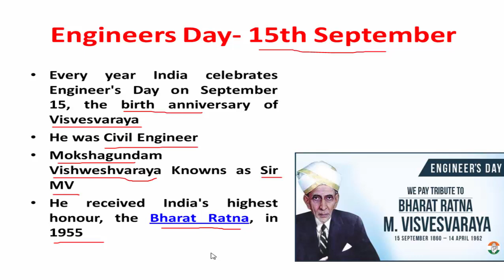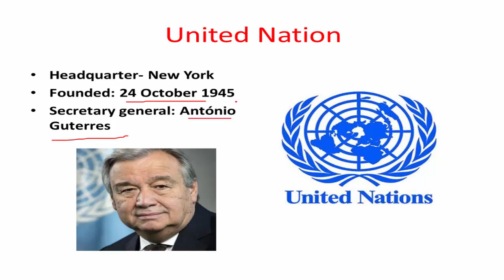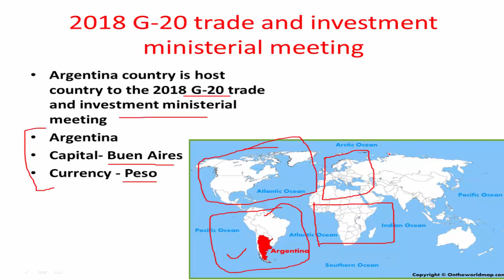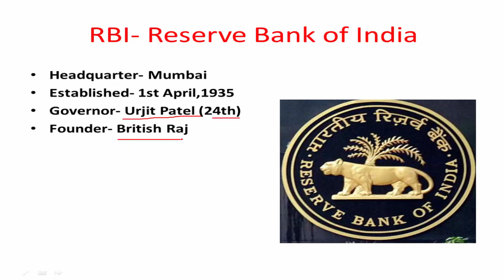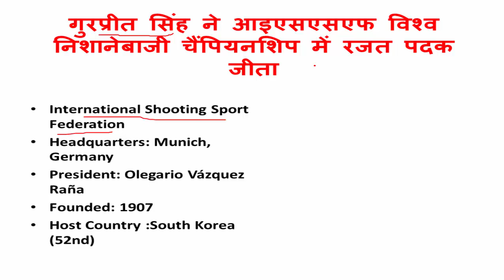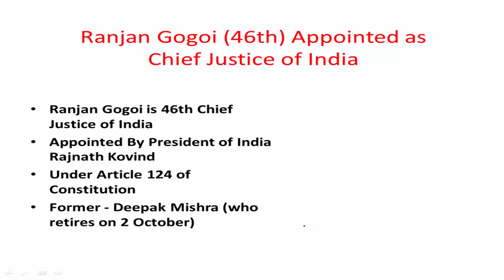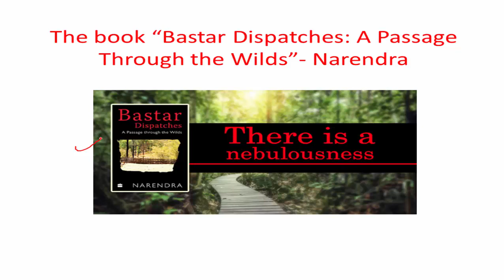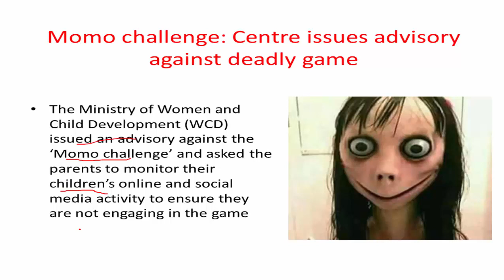17 September 2018 Current Affairs | Daily Current Affairs | Current Affair In Hindi